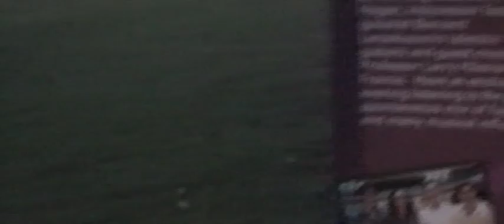Superbar @ Singapore 2008 - 02 Same Way I Do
Superbar performing thanks to Nokia at the Esplanade Theatre on the Bay at Singapore circa 2008.

Yes, very delayed upload thanks to supersuren